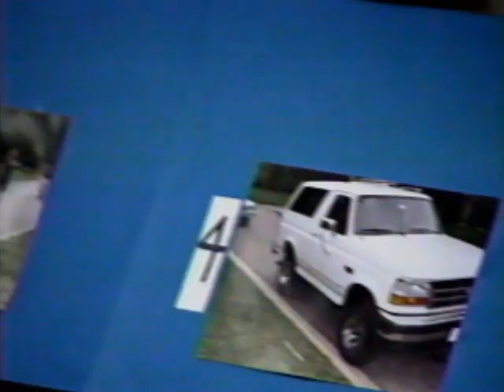Early Greta Van Susteren as CNN O.J. Simpson Analyst (7/5/1994)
Before she anchored her own shows on Fox News and CNN, Greta Van Susteren first came to public prominence as a CNN analyst for the murder trial of O.J. Simpson. At the time, she was an attorney and adjunct professor at Georgetown University Law Center. This clip is from CNN's coverage of the pre-trial preliminary hearing on July 5, 1994.